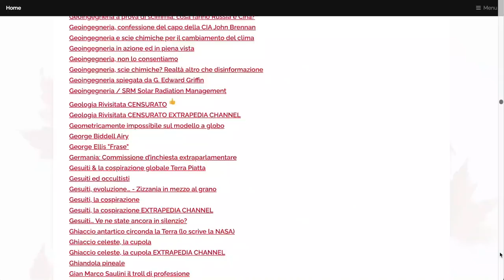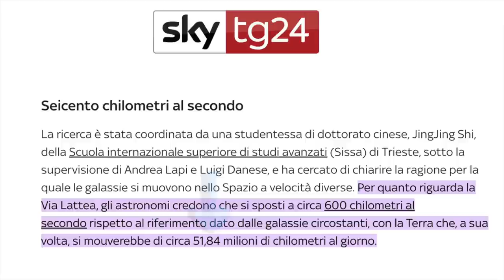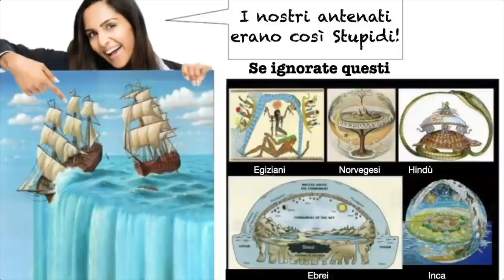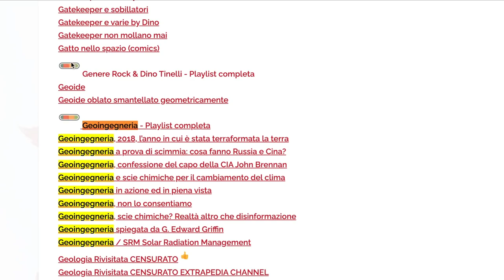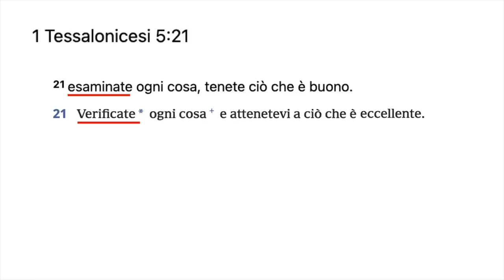La velocità del globo nel trucco del modello eliocentrico